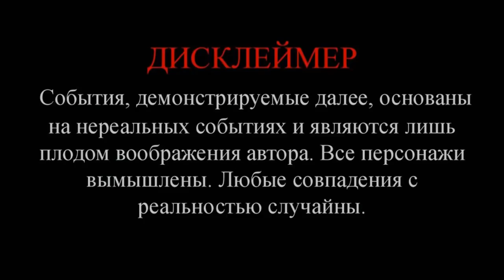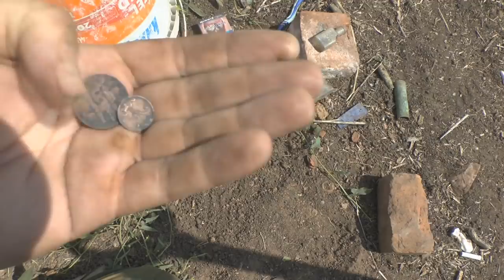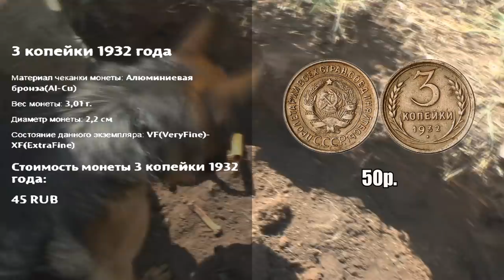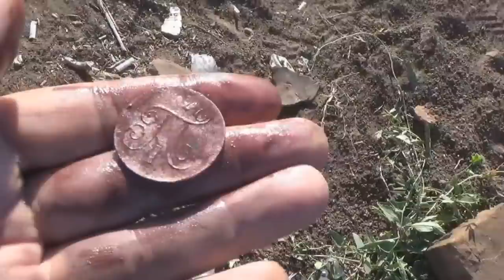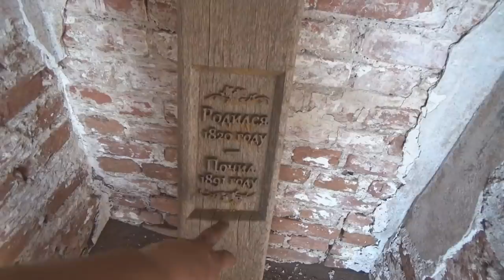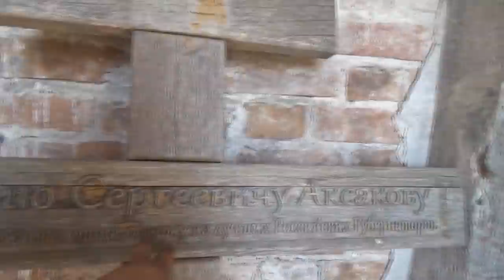ч.1 Шурф у знаменитой церкви начинается!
Новая экспедиция в исчезнувшую деревню! Начинаем шурфить возле старой, известной деревне. А чем известна вы узнаете из этого видео. Находки поперли сразу и удивительно то, что не ожидал такого, находки 18 века.